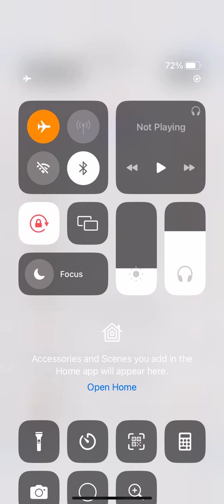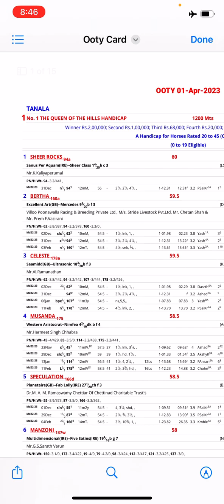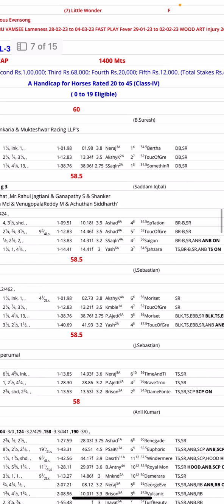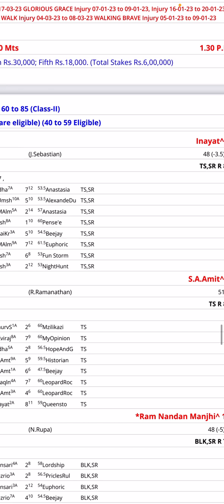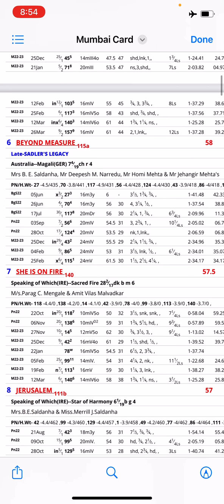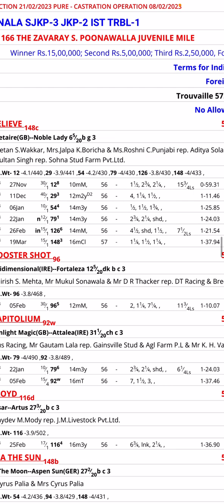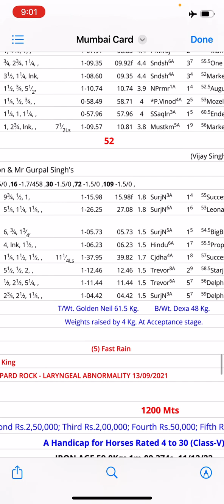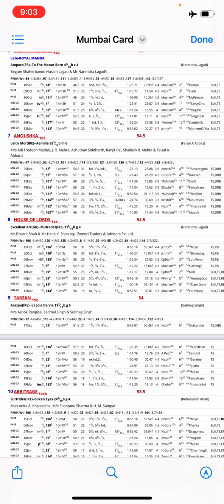Ooty and Mumbai race card analysis 1st April 2023